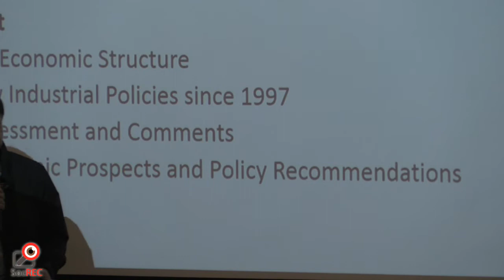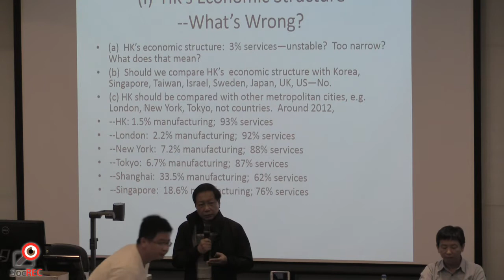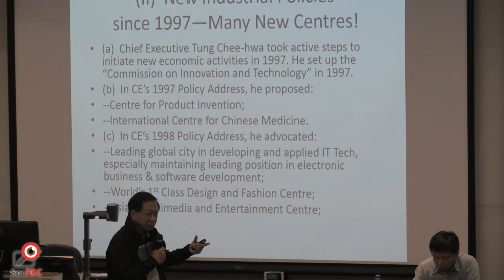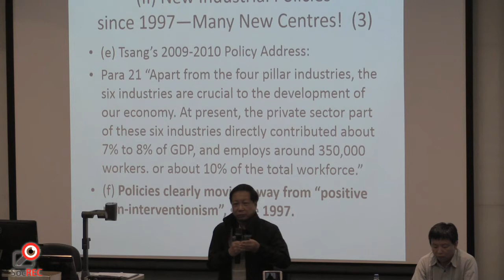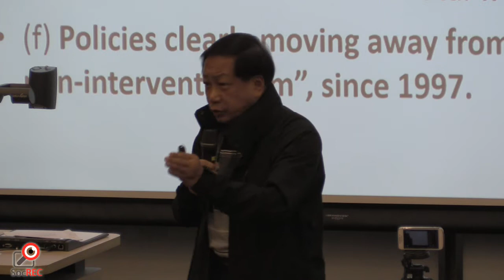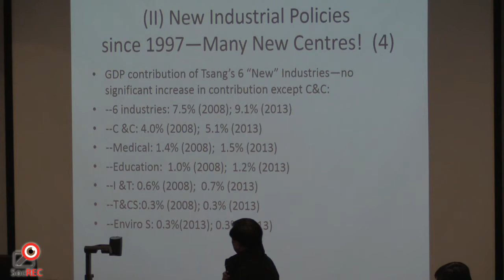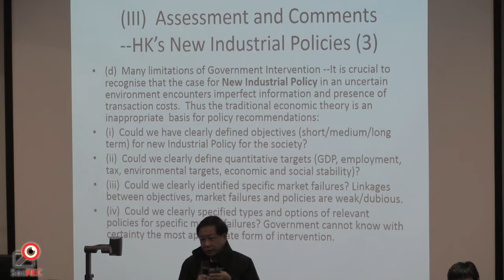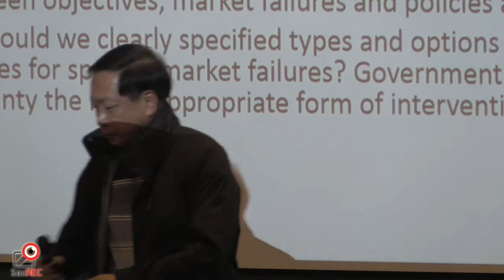17OCT2015論香港經濟政策如何走出產業結構困局(嘉賓發言)